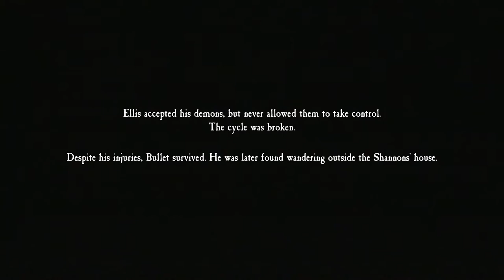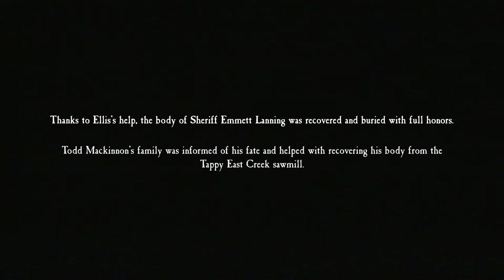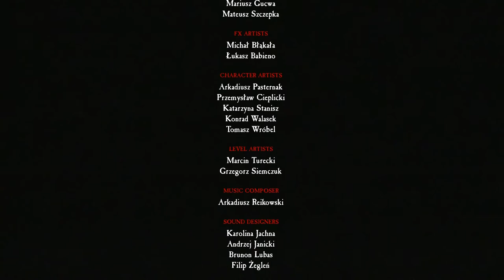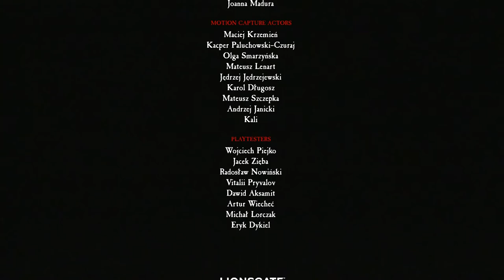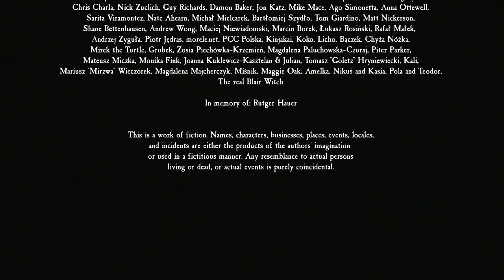Blair Witch | PC | All Endings